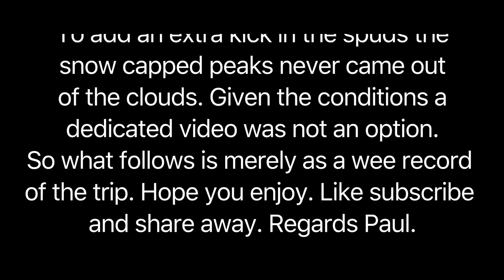Landscape Photography in testing conditions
Landscape photography at times can be tough, horrendous wind stinging showers and no glimpse of the intended target. Tough but so rewarding. I love spur of the moment trips
 out in the van with the camera.
Last night we set off to the Ruahine
 mountain range in Central Hawke's Bay
 New Zealand. The plan was to shoot dawn
 and sunrise over the majestic snow capped
 peaks then head off for a walk.
The reality was relentless gale force
winds showers thunderous noise and
 no chance of a well composed photo
 shoot let alone a pleasant walk in the hills.
To add an extra kick in the spuds the
 snow capped peaks never came out
of the clouds. Given the conditions a
 dedicated video was not an option.
So what follows is merely as a wee record
and share away. Regards Paul.